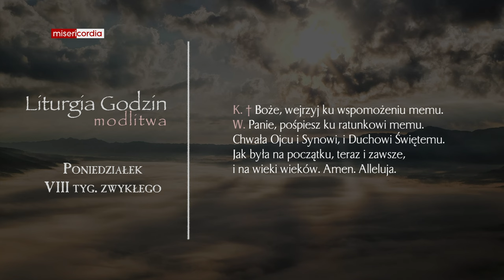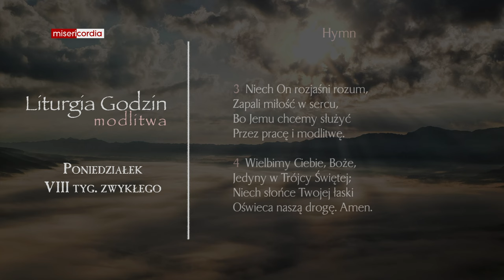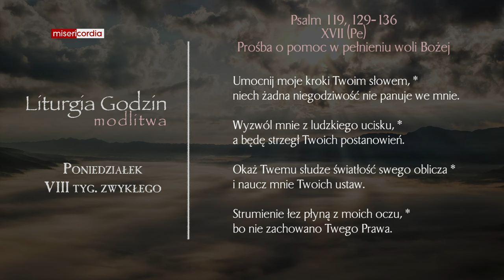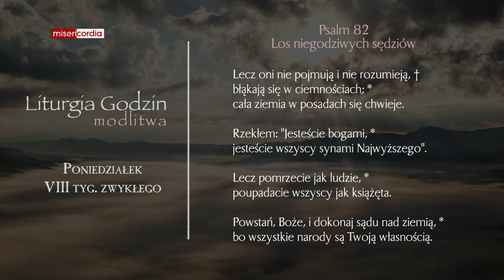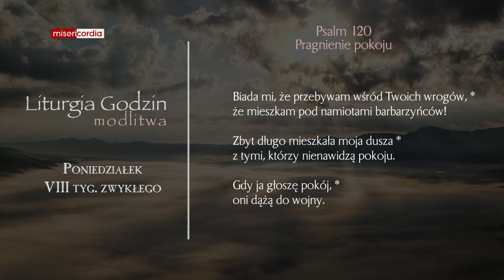Liturgia Godzin | Modlitwa Południowa | Poniedziałek, VIII tyg. zwykłego